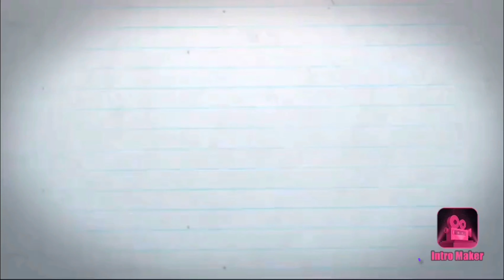Snack Taste Testing ft Jermecia & Briana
Snack Taste Testing ft Jermecia and Briana

What is up to the LBSquadddddddddddddddd
What is good what is up what is good what is up.
Thank y’all so much for joining this journey with me.

LifewithLauren019
LifeWithLauren020
LifeWithLauren021

Age:
Lauren-21